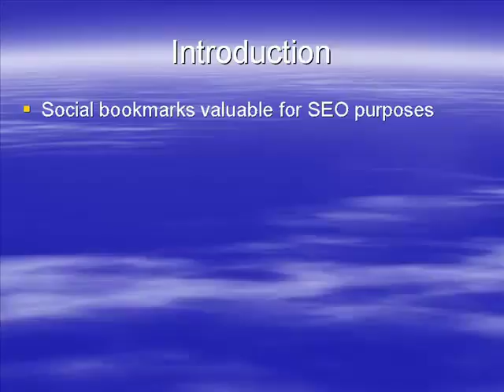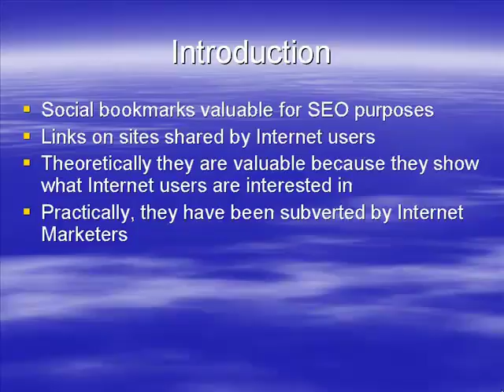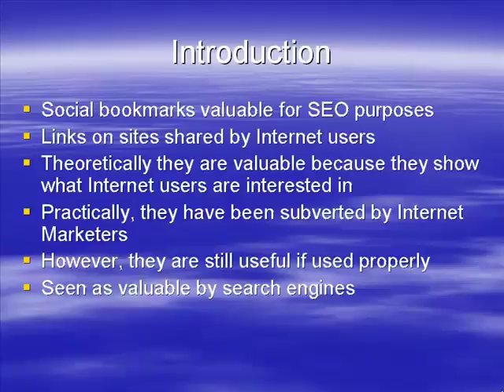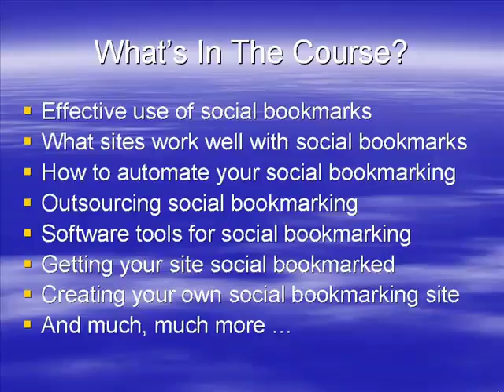Social Bookmarks.mp4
Ways To Go About Social Bookmarking